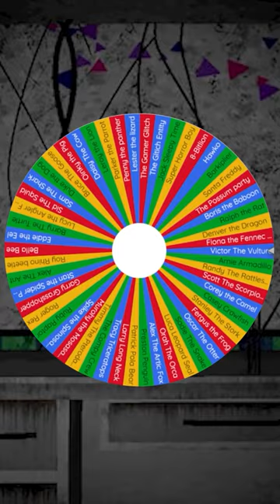The Cactus Kid + Denver The Dragon | Character Mashup | FNAF Animation